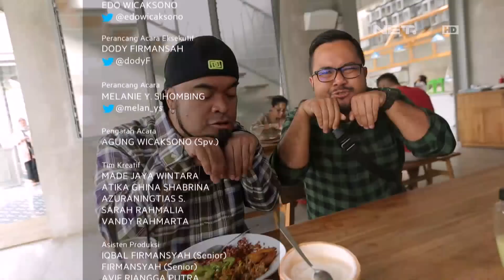Masakan Rumahan yang Setiap Hari Ganti Menu